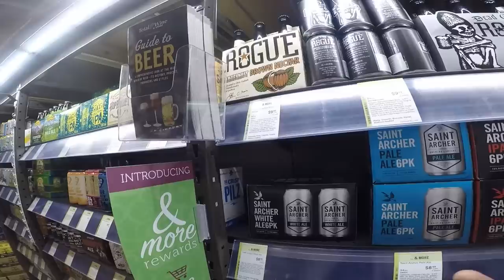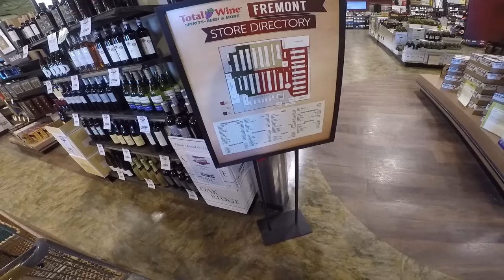Einkauf | Auf der Suche nach deutschem Bier in den USA | Rumberatung | XXL Getränkemarkt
Auf der Suche nach deutschem Bier in einem kalifornischen "Total Wine & More" Getränkemarkt, sowie ein paar Empfehlungen zum Thema Rum.

Rumberatung: Minute 07:40
Deutsches Bier: Minute 23:02 und 43:55